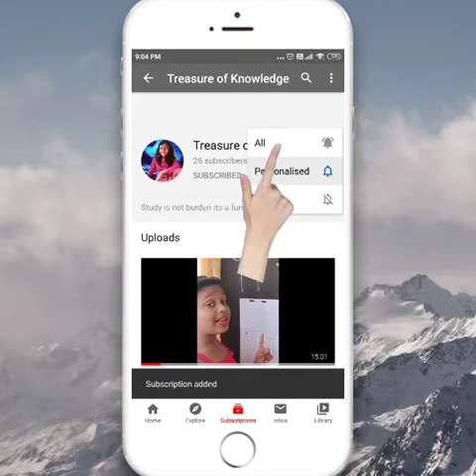Nursery rhymes/I hear thunder/one a penny/bits of paper/my red balloon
Repeat after rhymes, by heart it, it increases your memory power, parents make them to learn rhymes to your children it increases there memory
1. one a penny two a penny
2. Bits of paper
3. I hear thunder I hear thunder
4. My red balloon